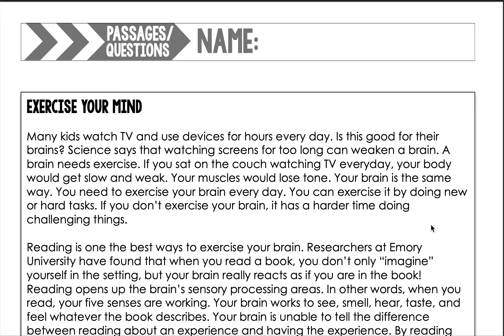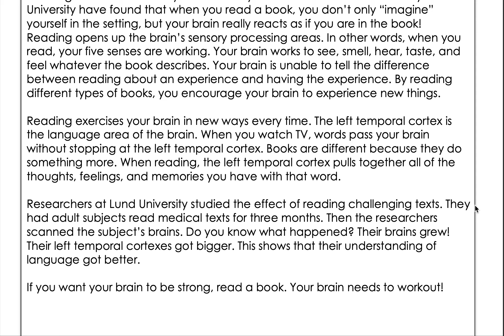Exercise Your Mind Reading